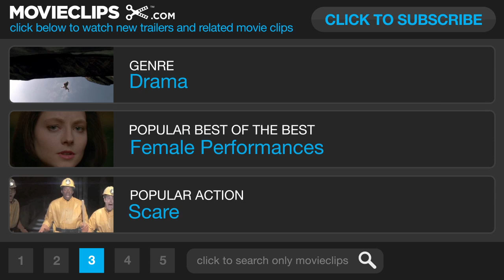Sundance (2013) - Stoker Trailer - Nicole Kidman Movie HD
After India's father dies, her Uncle Charlie, who she never knew existed, comes to live with her and her unstable mother. She comes to suspect this mysterious, charming man has ulterior motives and becomes increasingly infatuated with him.

Writer:
Wentworth Miller